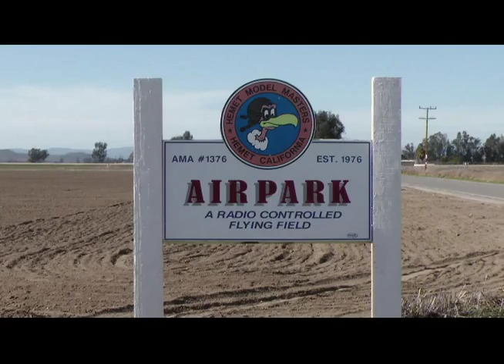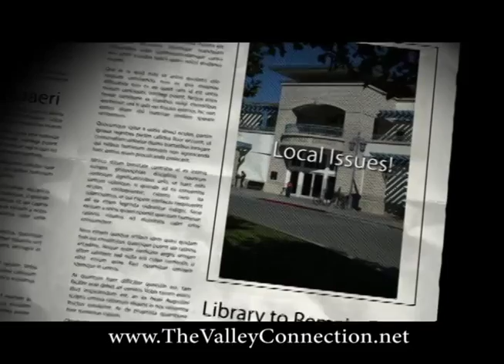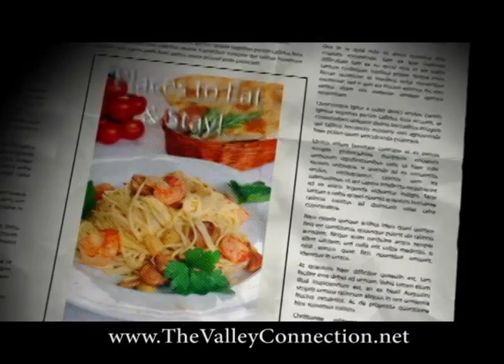Idyllwild,Valleywide Recreation & Park ,Massacre Canyon, Hemet Model Masters - TVC TV Show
On this edition of The Valley Connection we  visit Idyllwild, Hemet Model Masters, local historian Rob Lindquist takes us to Massacre Canyon, we interview Dean Wetter GM of Valleywide and have the San Jacinto Valley High Schools Students of the month.